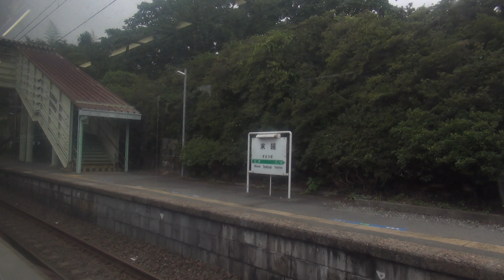車窓 JR常磐線669Mいわき→竜田 2015.08.20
常磐線いわき→竜田の車窓です。モハ414-1508にて撮影です。
竜田からは代行バスになります。その代行バスの車窓もアップしていますので、そちらもよかったら見てください。